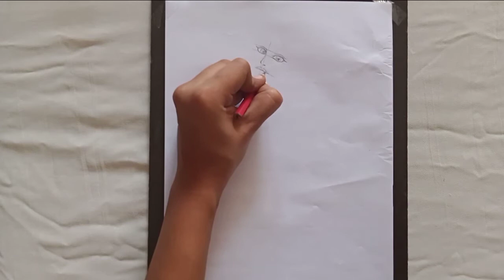How to draw Beautiful Jasmine 😍